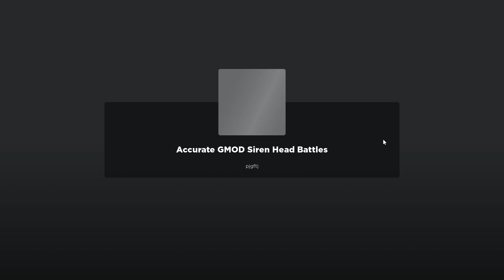NEW TREVOR HENDERSON CREATURES ROBLOX CARTOON DOG SPOTLIGHT & SIRENHEAD PVP!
Accurate Gmod Siren Head Roleplay (REVAMP!)